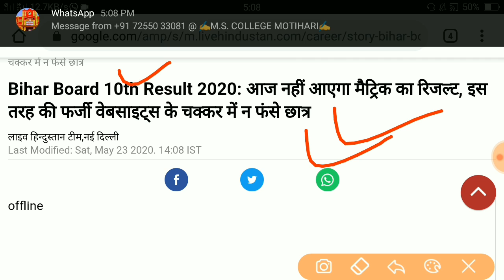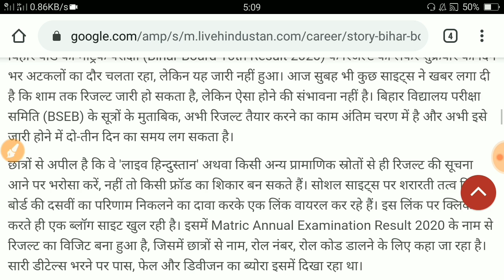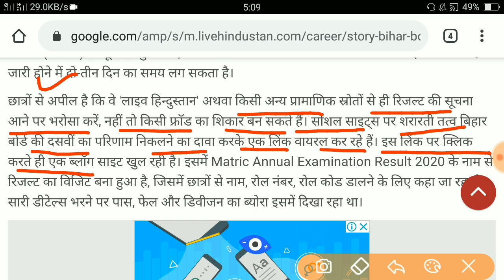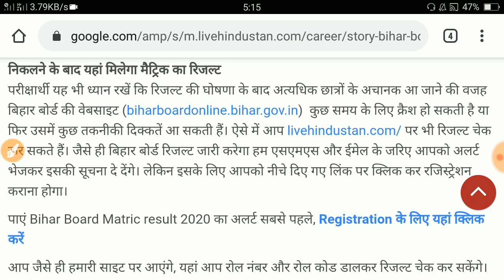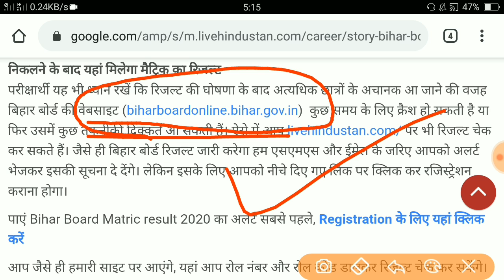Bihar Board 10th Result 2020| bihar board matric result| bihar board 10th result kab ayega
Hello everyone welcome to my Kp study channel

Bihar Board 10th results 2020 | bihar board matric Result | bihar board 10th result decleared |
मैट्रिक रिजल्ट कब आएगा
bihar board 10th result 2020 topper,